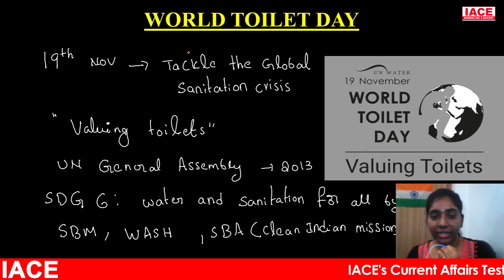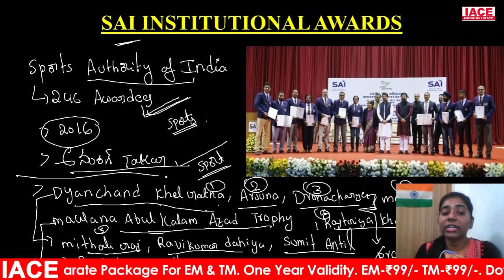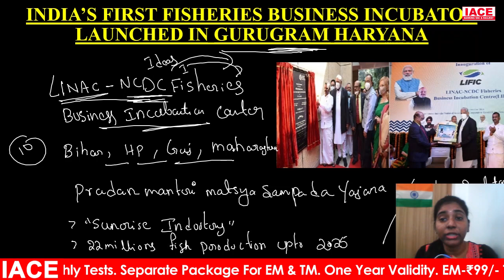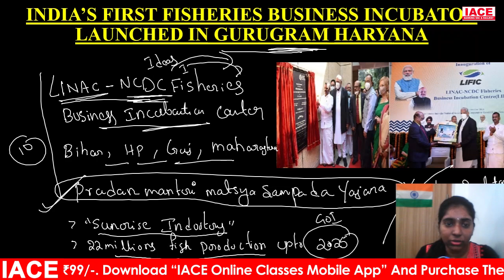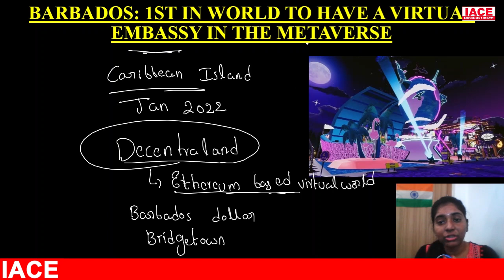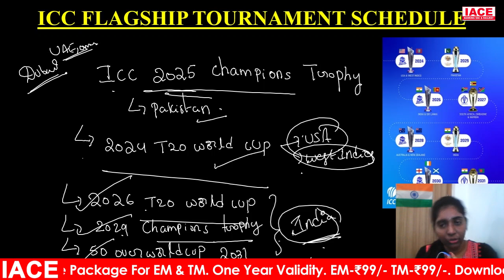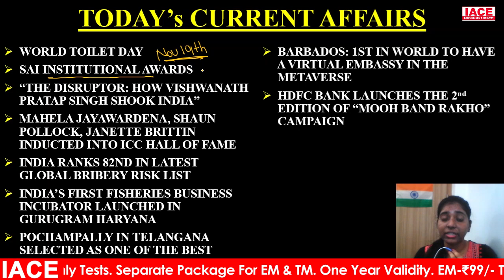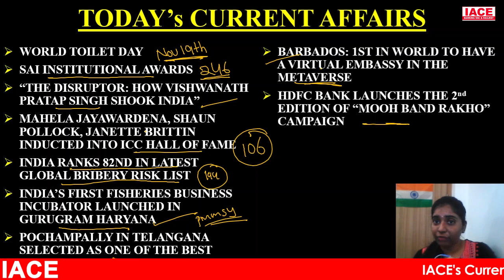Daily Current Affairs in Telugu 18th November 2021 || IACE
☐ Liked?